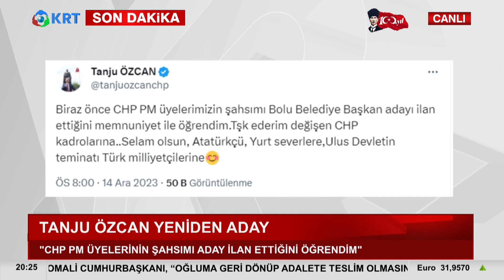Yeniden Refah Tevfik Göksu'nun İstanbul Adaylığını Mı İstiyor? I Necdet Saraç I Yakından Bakınca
Gazeteci Necdet Saraç Yeniden Refah ve AKP Görüşmeleri Hakkında Konuştu.

1_Ahmet Davutoğlu, Akit TV Yayınında Sinirlerine Hakim Olamadı!

2_Hüseyin Çelik'ten Erdoğan'a Sert Sözler! AKP'de Yeni Çatlak! | KRT Haber

3_Erdoğan'a Mersinlilerden Manidar Cevap! Boş Bıraktılar! | Hafta Sonu Haber

4_Erdoğan Aslında Kim? İsrailliler Anlatıyor! 'Sadece İbranice' | Gazeteci Mustafa Hoş | Olağan İşler

5_Namaz Kılmayana Kabir Azabı Var mı? | İhsan Eliaçık | Bana Dinden Bahset

6_Cinayetler Peşi Sıra Gelmeye Başladı! Alaattin Çakıcı da Kıbrıs'ta! | Adnan Bulut | Gürkan Hacır

7_Canlı Yayında ''Prompter Kazası'' Yaşayan Erdoğan: ''Geri Al, Geri Al'' | Akşam Haberleri

8_Barış Yarkadaş Anlattı!! Sezgin Baran Korkmaz Aslında Kim? İlişki Ağında Kimler Var?

9_Erdoğan'a Karşı Çıkıyor! Hiç Bir Belgeye İmza Atmıyor! THK Kayyum'u... | KRT Haber

10_"Erdoğan'ın Seçimi Kazanmasının Tek Bir Yolu Var!" | Ersan Şen | Şimdiki Zaman

FREKANS ve KANAL BİLGİLERİ

Digiturk 62.,

D-Smart 147.,